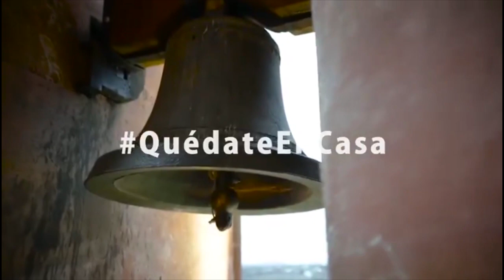Le apostarán a los festivales culturales para reactivar la economía de San Miguel de Allende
Le apostarán a los festivales culturales para reactivar la economía de San Miguel de Allende, pues el Presidente Municipal Luis Alberto Villarreal, señaló que ya trabajan en plan para reactivar la economía del Municipio y que se espera se presente en siguientes semanas pues se pretende aplicar en el segundo semestre de este 2020 e irá encaminado a actividades culturales pero redituables